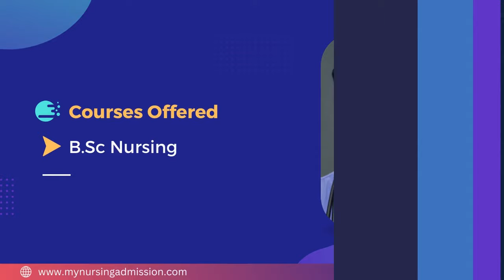N R T College of Nursing - Theni | Nursing Colleges In Tamilnadu | mynursingadmission.com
NRT College of Nursing was established in the year 2018. NRT College of Nursing is located at Theni District in Tamilnadu. NRT College of Nursing offers 4 year BSc Nursing Programme with an intake of 60 seats. NRT College provides students with quality educational experiences and support services that lead to the successful completion of degrees, transfer, certificates, career/technical education and basic skills proficiency. Clinical training is provided at NRT Hospital. College has all facilities as peer INC and University norms. Hostel facilities are available for the Students including mess.